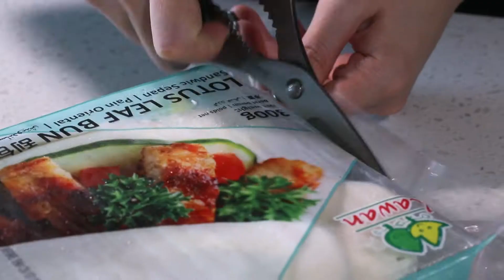Hoisin Chicken Slaw Lotus Leaf Bun